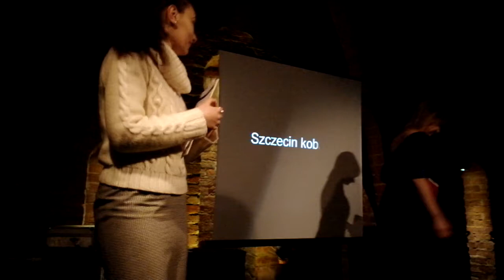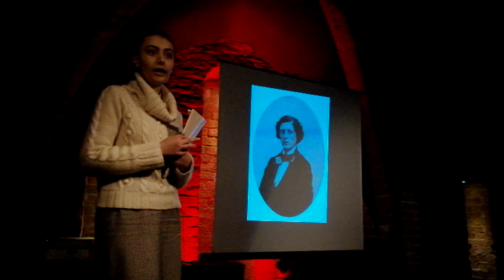SAM 2208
JOANNA KOŚCIELNA
PechaKucha Night Szczecin vol. 2
5 grudnia 2012 Royal Club Music Place Mariacka 26